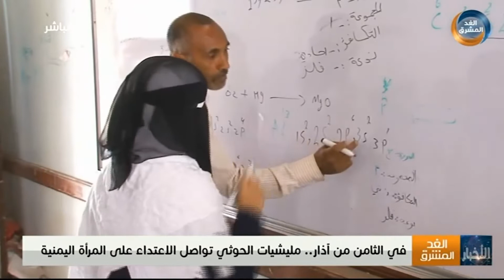في الثامن من آذار.. مليشيا الحوثي تواصل الاعتداء على المرأة اليمنية